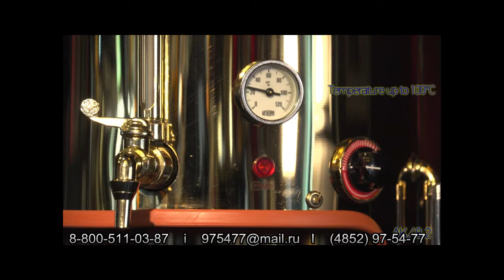Кофе на песке. JOHNY AK 8-2.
Кофе на песке, или кофе по-турецки, ховоли, кофе по-восточному.

   Компания «ТЕХНОЛОГИЯ» представляет вашему вниманию лидера по производству оборудования кофе на песке JOHNY (Греция).
   Это оборудование  отличная  находка для ценителей настоящего кофе на песке.
   Эргономичный и современный дизайн в сочетании с экономным потреблением электричества,  позволяют использовать аппарат  как  в профессиональных целях, так и как дома.
  Аппарат позволяет адаптировать традиционную технику  приготовления кофе для современных нужд.

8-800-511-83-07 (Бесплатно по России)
«ТЕХНОЛОГИЯ» —  многопрофильная  компания, специализирующаяся на комплексном оснащении объектов торговли, предприятий общественного питания и пищевых производств, работающая на рынке профессионального и торгового оборудования.